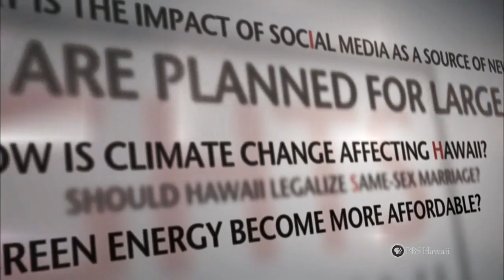What Changes Can Hawaii Residents Expect from the Affordable Care Act? | Insights on PBS Hawai'i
For all the talk about the Affordable Care Act, or Obamacare, as it's become known, not many of us know what to expect from it. The first notable change will begin in October with the Hawaii Health Connector, an online marketplace for insurance coverage. How will the health connector affect your health insurance? How will it impact your family?